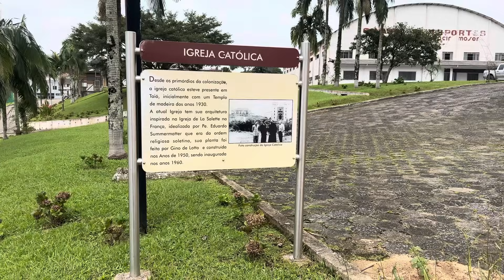Ep.8 | Conhecemos um apaixonado pelo Alto Vale do Itajaí | A Grande Viagem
CANAL ROTAS DE BIKE SC

Somos um casal de brasileiros que resolveu cair na estrada para dar uma volta pelo mundo no selim de duas bicicletas. Em uma cicloviagem longa pretendemos percorrer diversos países e vivenciar muitas culturas.
Ao decidir viajar dessa forma, além de libertar nossos instintos, estaremos realizando sonhos de criança.

Nessa primeira etapa da cicloviagem vamos pedalar até Buenos Aires na Argentina em aproximadamente 4 meses.

Atualmente estamos percorrendo o Alto Vale do Itajai em Santa Catarina.

Cicloviagem é um estilo de viajar de bicicleta muito difundido no velho mundo como bike touring. No Brasil o estilo agora que vem ganhando adeptos e visibilidade